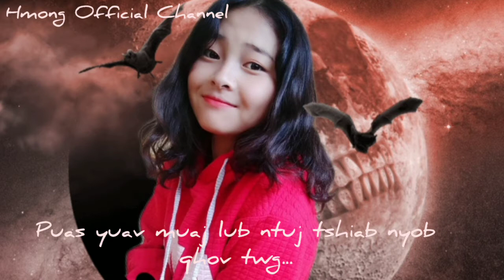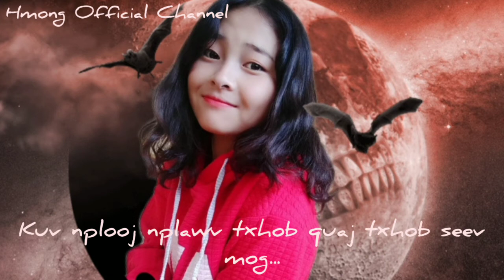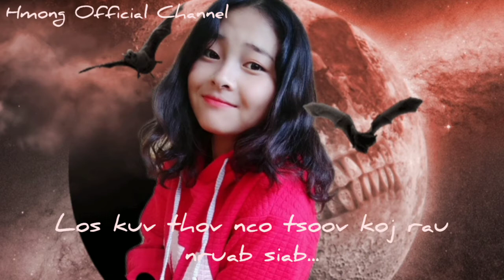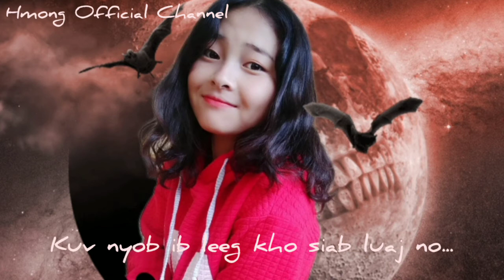nco txog hnub tuag kiag, nco koj txog hnub kawg, hmong lyrics, old hmong songs, nkauj kho siab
npe Nkauj: nco txog hnub tuag kiag
                  : nco txog hnub kawg
Original    : Ntxhais Lauj
                 : Maiv Ntxawm Thoj
picture.    : Maiv Yang Official

Best regards
Hmong Official Channel